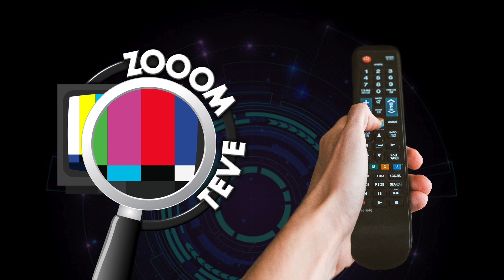LORNA, la fan de Susana Gimenez en Zooom Teve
Chiossone&Hahn presentan:
Zooom Teve, el programa que llegó para entretener tus sábados! Con la conducción de Esteban Chiossone.